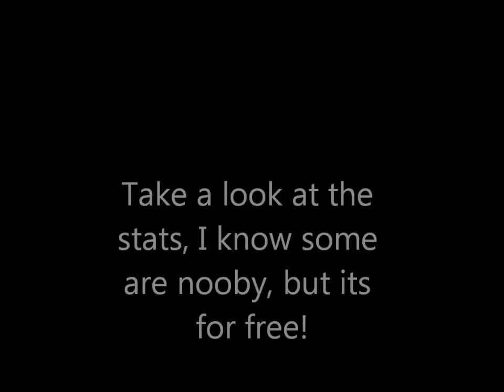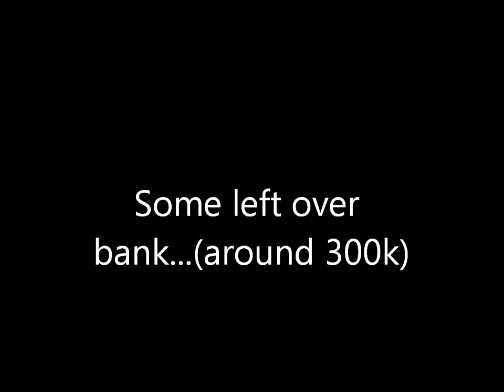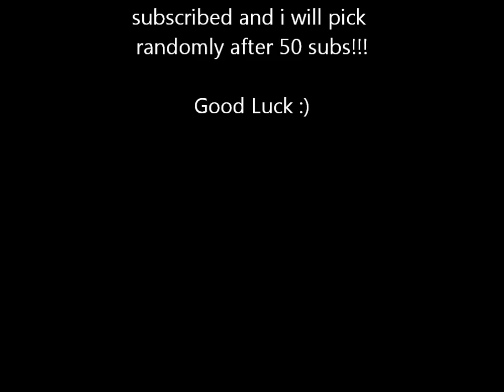FREE VOID PURE/ZERKER ACCOUNT!!!!!~~c yah n3rd~~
MORE FREE ACCOUNTS UPCOMING INCLUDING AN ACCOUNT W/ EASTER RING!!! DEADLINE: JULY 29TH 12:00 EST